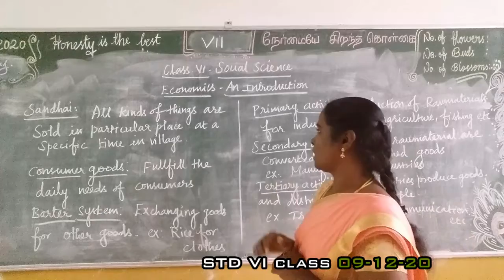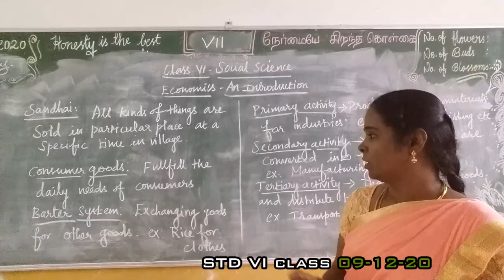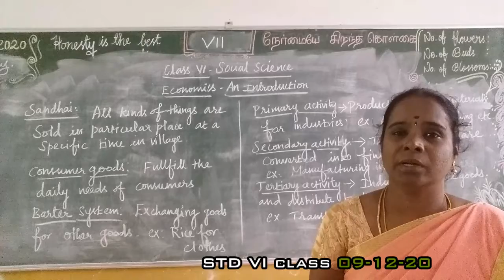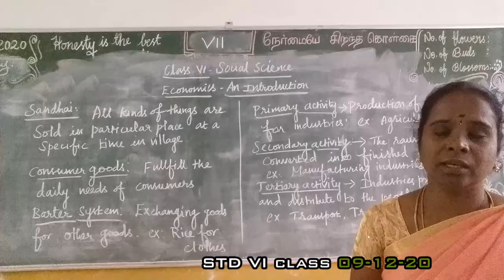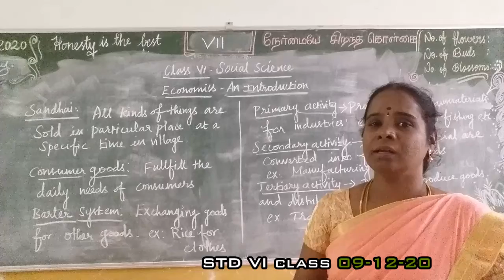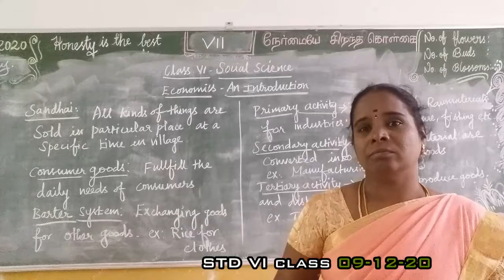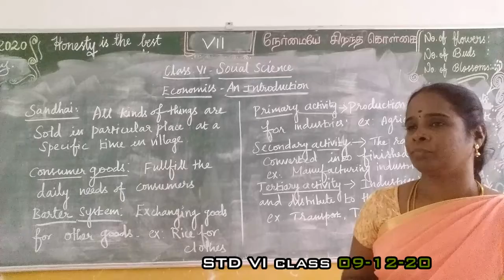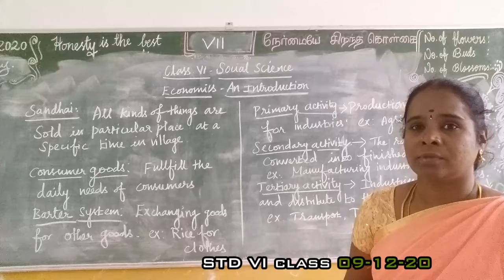VI SOCIAL 09.12.20